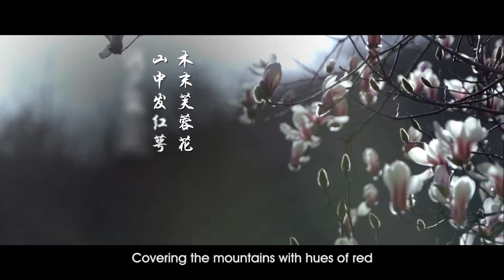Farnesol Magnolia Product Video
Precious, Rare and Exclusive

The protective power of Farnesol is scientifically proven and widely known for its potent anti-inflammatory properties in the prevention of lung cancer. It triggers apoptosis which is killing of cancerous cells. With 10x more than the normal content of Farnesol, avita’s Farnesol Magnolia Herbal Essential Oil is a must-have in every household.